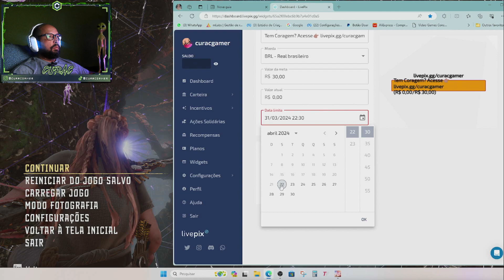Ajudando Aldeões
Segue, Curte e Compartilhe
Live todos os dias no Tiktok das 4:00 as 7:00
Quintas e sábados das 19 as 22 horas.
Neste Vídeo estamos jogando Horizon Forbidden West no PC